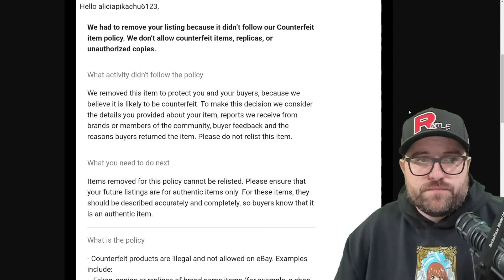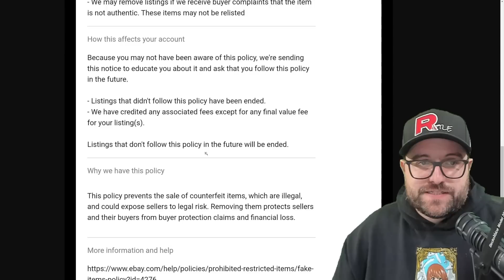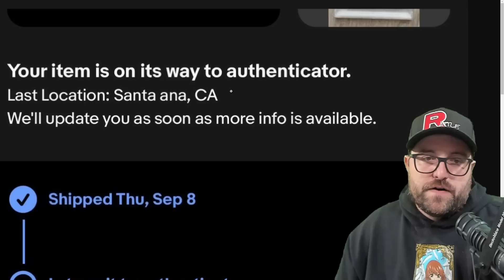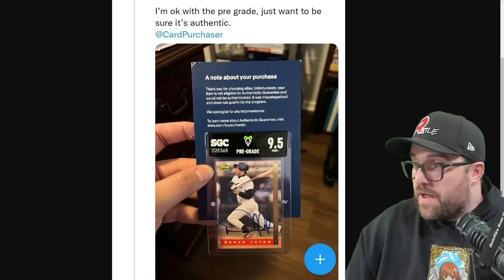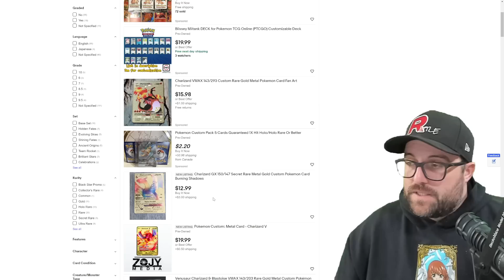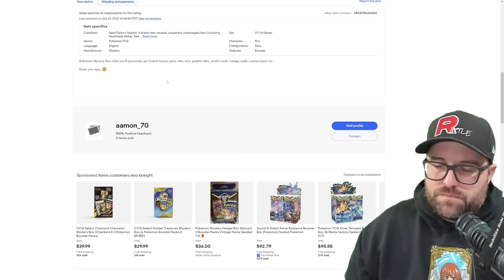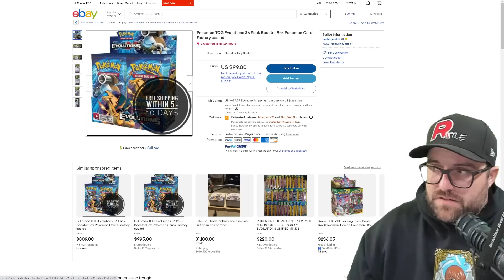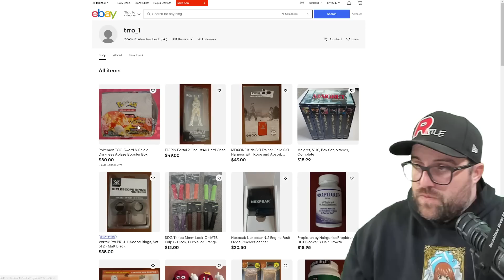More eBay Authenticity Guarantee Issues While Obvious Counterfeits Aren't Taken Down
-Recording Equipment-